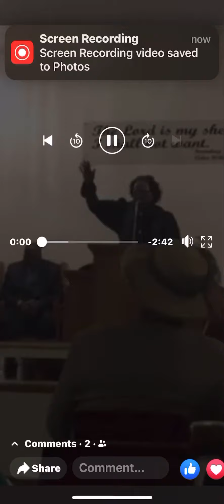Bishop Vera Mae Davis sermon closing ❤️